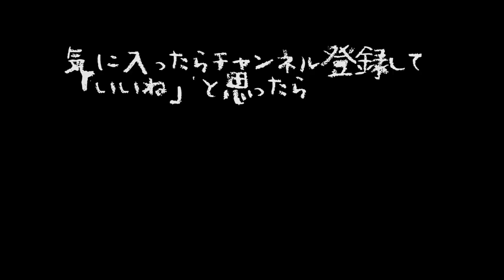初めまして！Thanks for visitng!